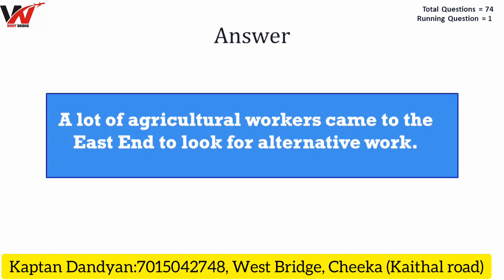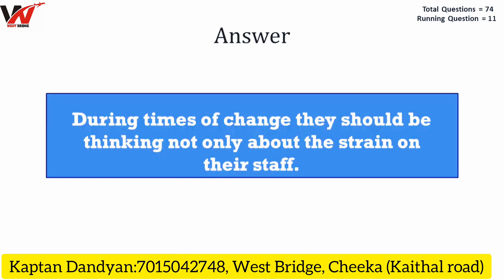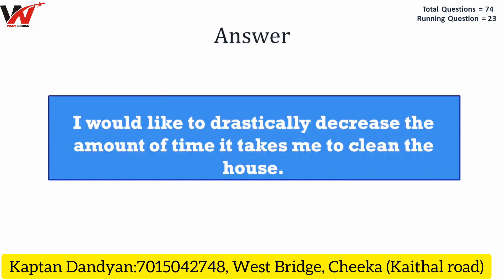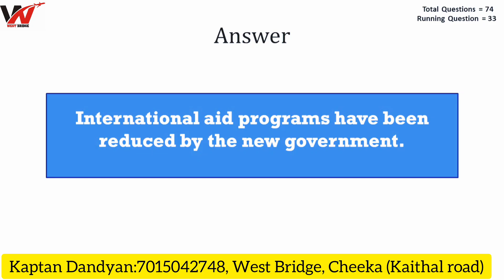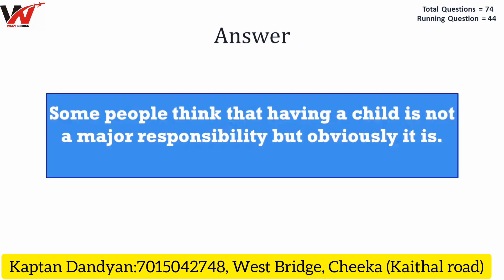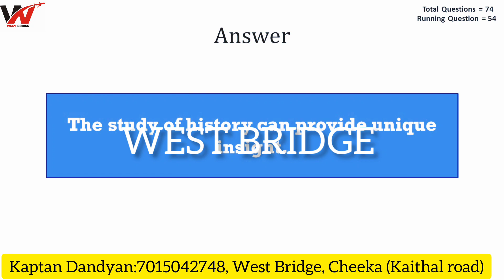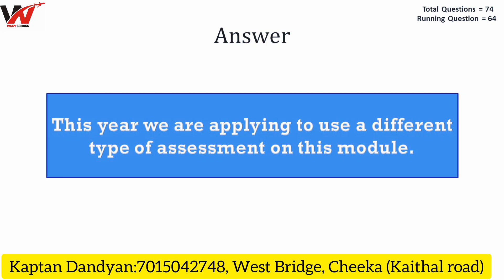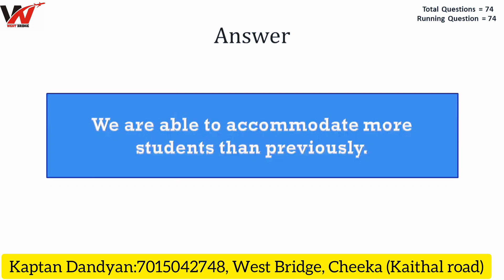PTE Speaking repeat sentence || February 2023 exam Prediction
PTE Speaking repeat sentence || February 2023 exam Prediction || West Bridge
most Repeated sentence
same as exam

exam level Repeated sentence

language Academy
if you have any enquiry regarding PTE you can call and message any time.
I will always help you.